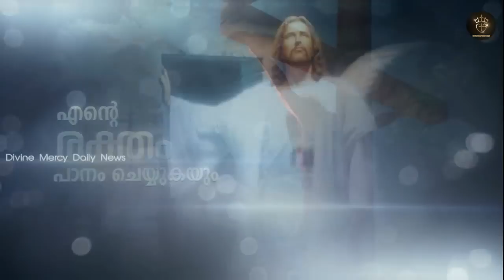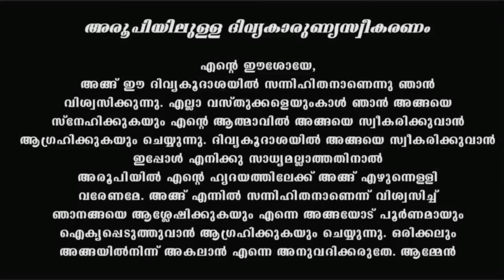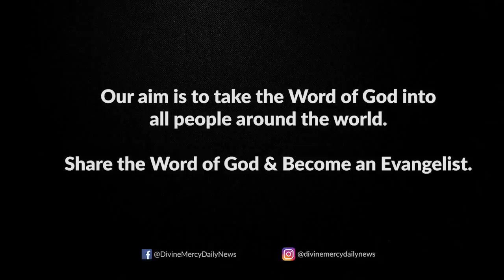Holy Mass Wednesday June 8 I Malayalam I Syro Malabar I Fr Naveen Ukken I 10 AM